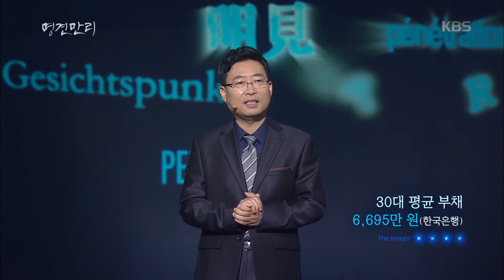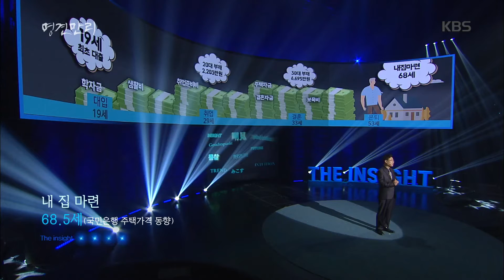명견만리 - 하루 사는 것이 목표인 부채세대/N포세대의 증가.20170224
하루 사는 것이 목표인 부채세대/N포세대의 증가.
KBS1 TV 명견만리｜매주 금요일 오후 10시에 방송됩니다.